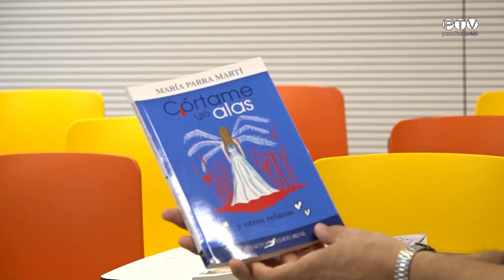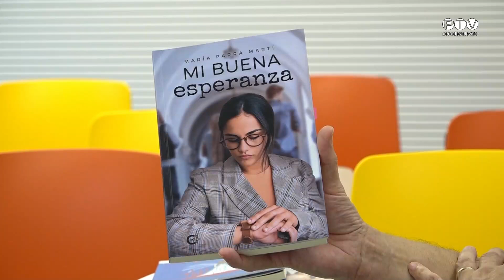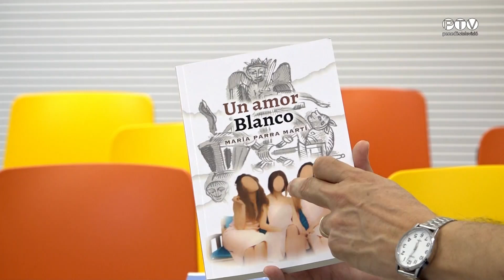María Parra, escriptora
Amb Josep Maria Soler.